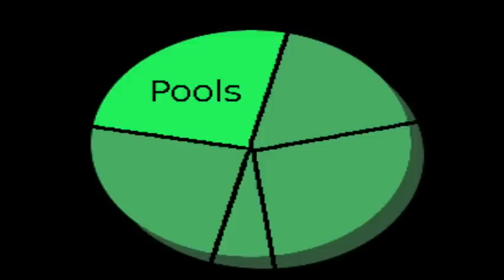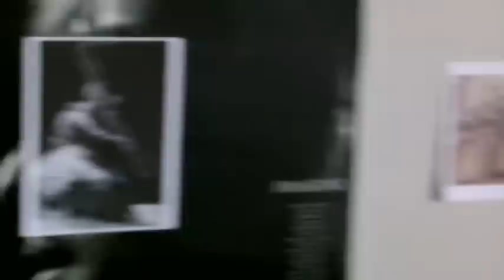Laugh, You Bastards! Episode 2!: Shadows of the Alligator Man!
Have you ever wondered how a mime would handle the War on Drugs? What exactly ARE nuns wearing under those things? What the hell does slap and tickle mean? If you've ever asked yourself these important questions, this finely crafted sketch "comedy" will answer them for you!* If you've never asked yourself these questions, you should watch this so you never have to!

*not guaranteed to answer questions